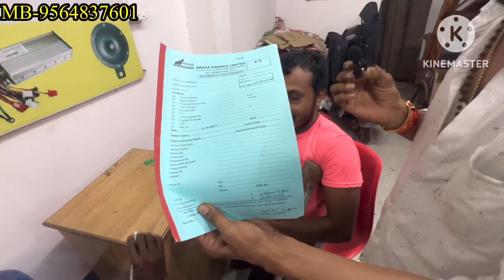MATRO 42000 DOWN PAYMENT DIYE NILO SODYCO E-RICKSHAW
Riya enterprise dhupguri || No 1 brand toto showroom

Toto finance korle contact korte paren ei number ye:- 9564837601,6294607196

sobai k welcome Jainai amader youtube channel ye

open time :- 9am (morning)
close time:- 8pm (evening)